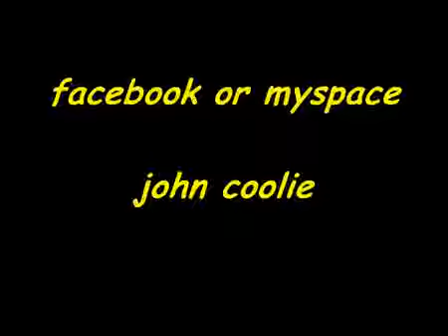FULL! British Comedy No Idea Comedy show - Jesus.mp4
Who can resist McDonalds fast food? How about FREE McDonald's?
Recorded at Dunes cabaret bar. Stanwix park. Cumbria